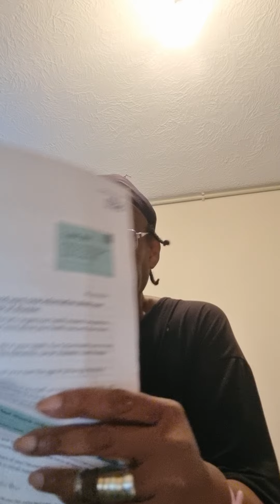merveleemyers lay blame for kyleclifford at @NHS @southwarkcouncil @Ofstednews 2003-2008